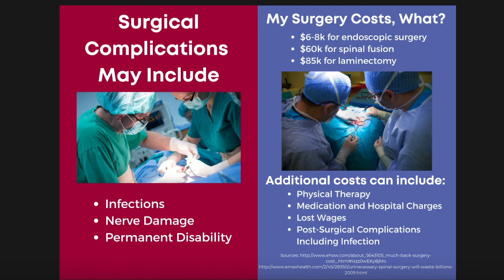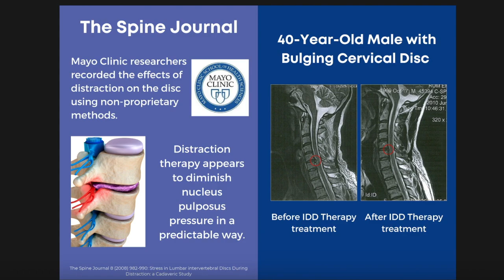The Hidden Costs of Back Surgery and Why Accuspina IDD Therapy Is Better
St George Disc Herniation Office